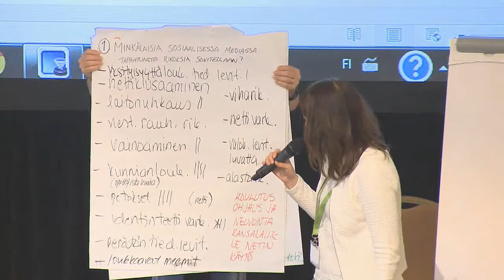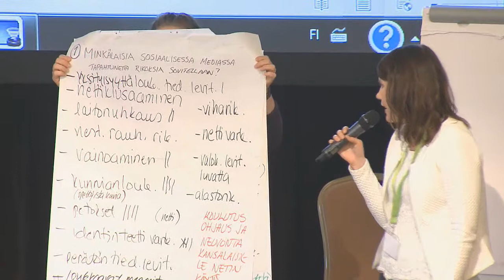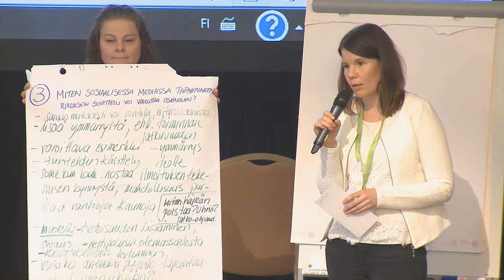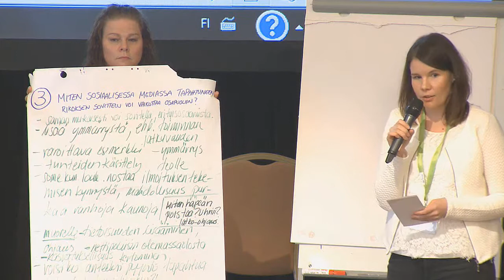XXII VALTAKUNNALLINEN SOVITTELUSEMINAARI 2017, Työpajojen purku 2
Työpajojen purku 2